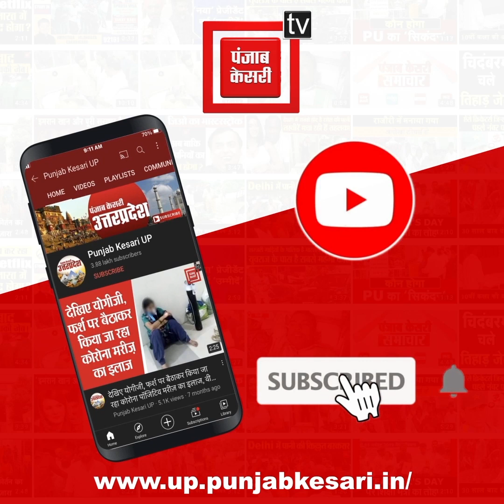UP Police: पुलिस को खिलाएं अंडे, बदले में मिले डंडे, जानिए क्या है पूरा मामला ?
आगरा ( Agra ) में अंडे ( Egg ) का पैसा मांगना एक दुकानदार को बहुत ही भारी पड़ गया. जहां पुलिसकर्मियों ने पहले आराम से अंडे खाए फिर दुकानदार के पैसे मांगने पर उसकी जमकर पिटाई कर दी. यहां तक कि पुलिसवालों ( Agra Police ) ने दुकानदार को बचाने आए उसके छोटे भाई को भी बुरी तरह से पिट दिया और वीडियो बनाने के शक में एक युवक का मोबाइल भी तोड़ डाला. आरोप है कि पुलिसवाले नशे में धुत थे. इसकी शिकायत जब थाना प्रभारी को गई तो उन्होंने भी पीड़ितों के साथ अभद्र व्यवहार किया और तमंचा रखने के आरोप में दुकानकार को जेल भेज दिया. पीड़ितों ने एसएसपी से इंसाफ कि गुहार लगाई है.